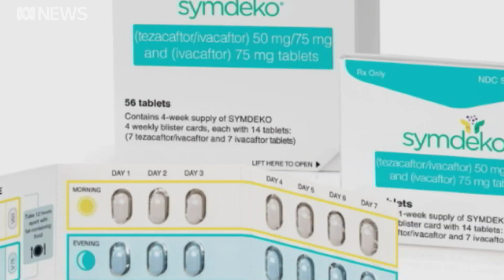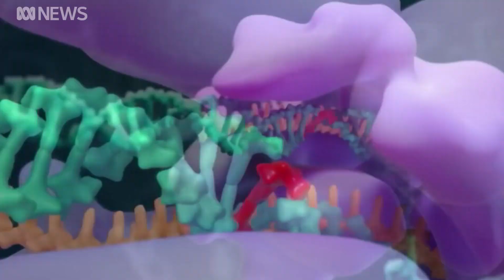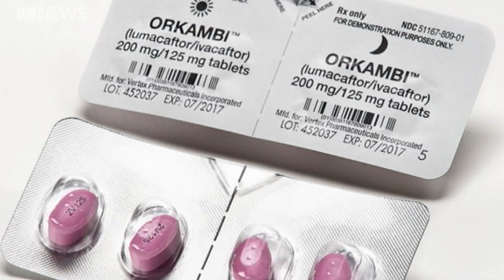'A second chance at life': Breakthrough cystic fibrosis drug trialled in Australia | ABC News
Queensland scientists are trialling a breakthrough drug that could allow cystic fibrosis sufferers to live decades longer.

The drug works within days and tricks the faulty gene into working effectively, making the acutely fatal disease into a manageable one.

Researchers hope it will also mean victims no longer need lung transplants to survive.